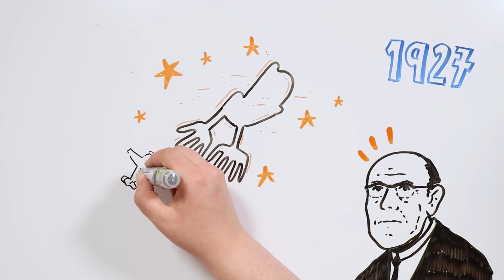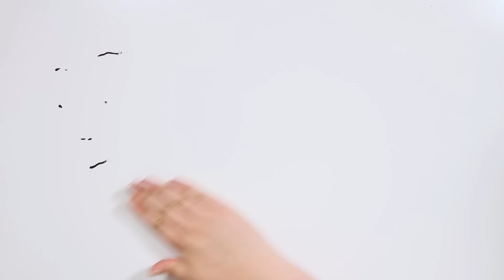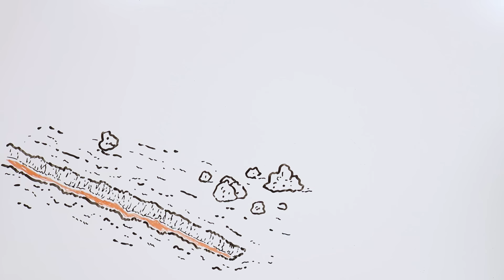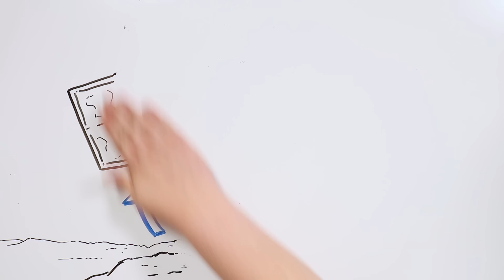LAS LÍNEAS DE NAZCA | Draw My Life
¡Hola, tiktakers! ¿Habéis oído hablar de Las líneas de Nazca? Son un conjunto de geoglifos dibujados sobre el desierto de Nazca y Palpa, en el departamento de Ica, al sur de Perú. Pero, ¿sabéis lo que es un geoglifo? Son inscripciones sobre grandes extensiones de terreno, bien sea en el suelo o en la ladera de una montaña. Suelen realizarse con piedras, tierra u otros elementos.

😍 ¡Ya en preventa nuestro segundo libro!

★ ¡Hemos publicado nuestro primer libro! A la venta en Amazon y en otras plataformas: shorturl.at/gswx4